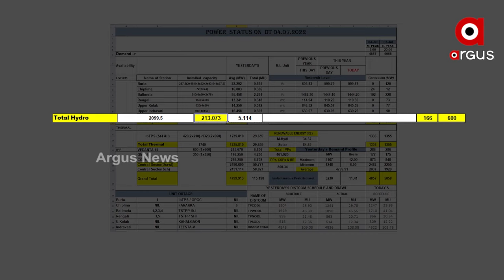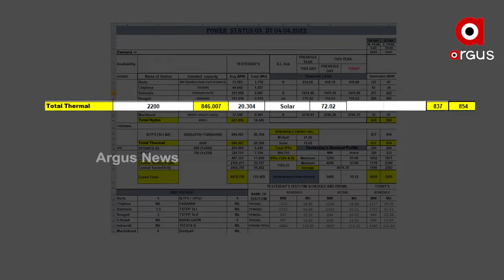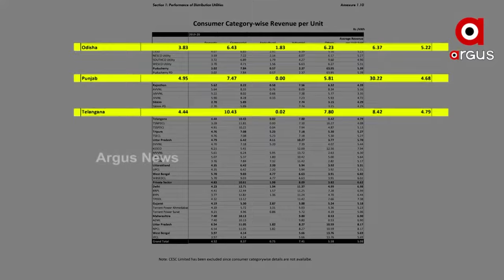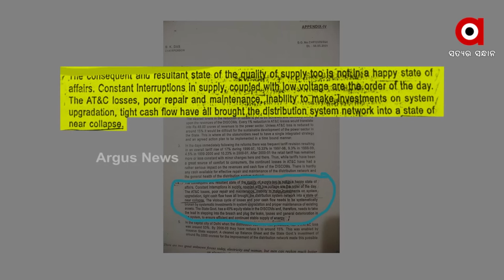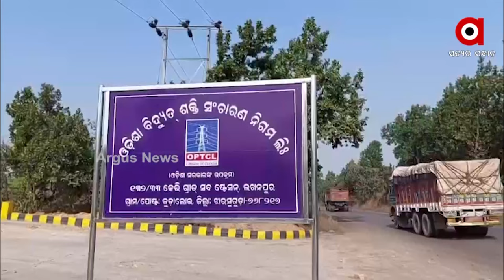ଗ୍ରାହକଙ୍କ ମୁଣ୍ଡରେ ବିଜୁଳି ବୋଝ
ରାଜ୍ୟରେ ମହାଙ୍ଗା ହେଉଛି ବିଜୁଳି !
ଜାତୀୟ ହାରଠୁ ଅଧିକ ଦାମ ଦେଉଛନ୍ତି ରାଜ୍ୟର ବିଜୁଳି ଉପଭୋକ୍ତା !
ସଂସ୍କାର ପରେ ବି କାହିଁକି ବିଜୁଳି ପରିଚାଳନାରେ ବିଭ୍ରାଟ ବଢୁଛି ତାକୁ ନେଇ ବିଧାନସଭାରେ ସରକାରଙ୍କୁ ଘେରଛନ୍ତି ବିରୋଧୀ